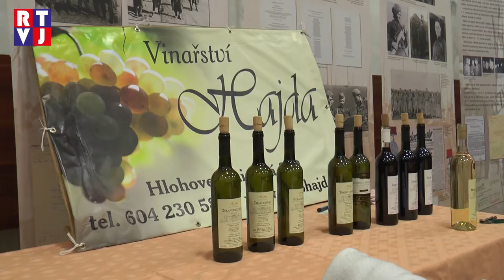Na svatého Martina okoštovali v Hlohovci mladého vína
Mladá vína, dobře vykrmená, upečená husa a očekávání blížícího se prvního sněhu. Při vyjmenování těchto atributů se dnes již každému vybaví svatomartinské oslavy, které poslední léta získávají na popularitě. S růstem zájmu o vinařskou kulturu roste také počet událostí, jejichž ústředním tématem je víno. Loni se také v Hlohovci rozhodli oslavit svátek svatého Martina a uspořádali zde první tématický košt. My jsme s naší kamerou navštívili druhý ročník akce, která oslavuje svatomartinská vína.